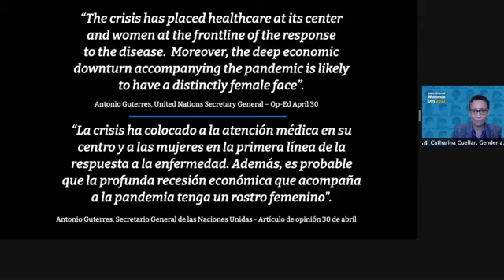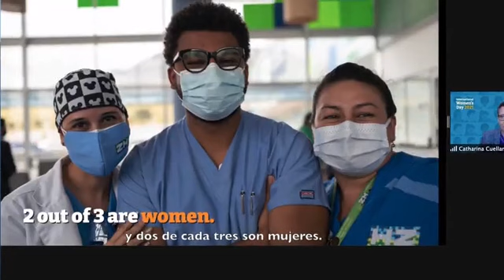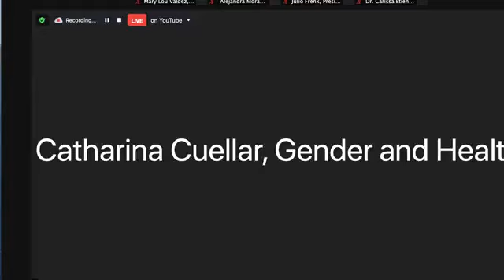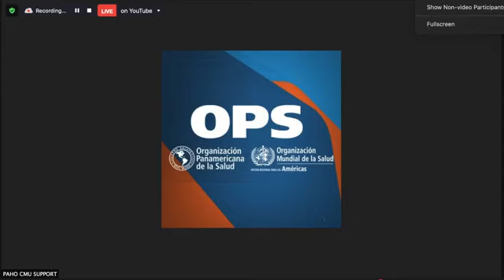LIVE: Women’s Leadership in and for Health: Accelerating gender equality in the context of COVID-19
March 8, 2021: International Women's Day.